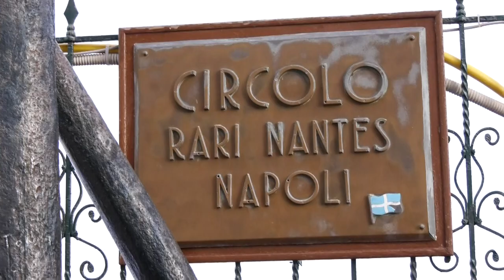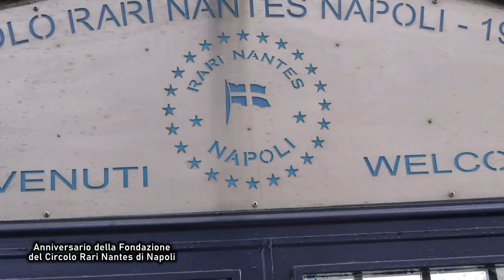118° Anniversario del Circolo Rari Nantes di Napoli